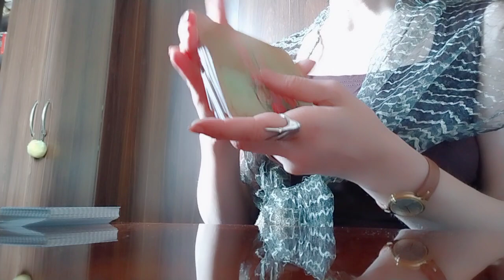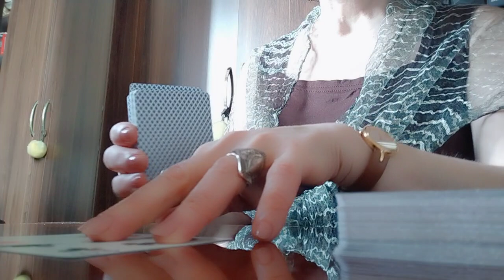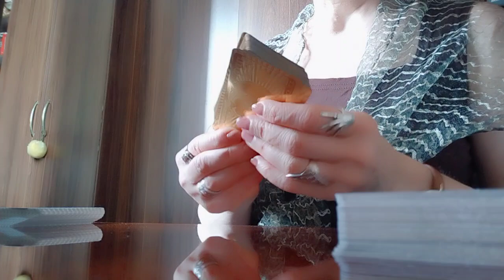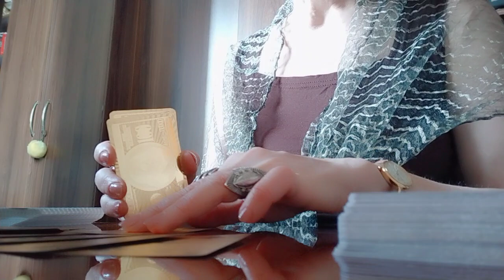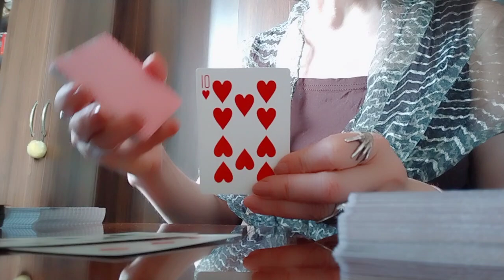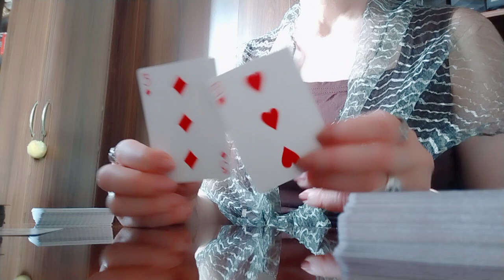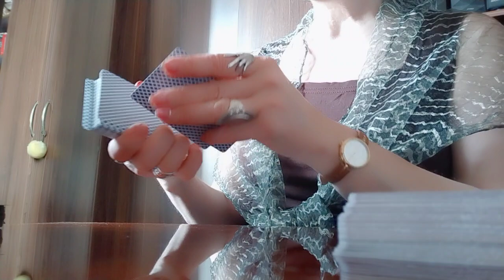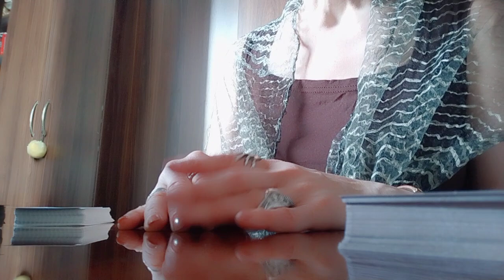სამშაბათი დღე/თქვენი ჩანაფიქრის ასრულება☺️✨💫✨